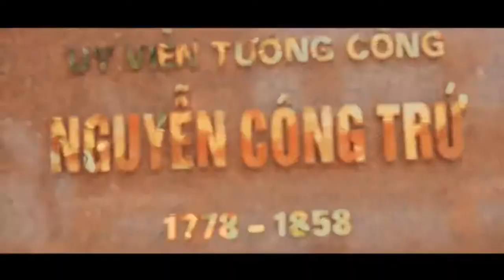Hậu Trường Kỷ Yếu _ 12A3 THPT Nguyễn Công Trứ _ SA MAC HOANG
⛔ ĐỜI BẠN CHỈ CÓ MỘT LẦN ĐƯỢC SỐNG - Hãy để SAMACHOANG giúp bạn giữ lại những khoảnh khắc tuyệt vời nhất!

Những bức ảnh cuối cấp nó lại lưu giữ kỷ niệm của một quãng đời học sinh. Những tình cảm đầu đời khiến chúng ta không bao giờ quên...
Khi bắt đầu năm học ai cũng muốn rời khỏi ngôi trường càng sớm càng tốt, khi kết thúc thời đi học ai cũng mong được ở lại dù chỉ một hai ngày.
📌 Địa Chỉ : Số nhà 22, Ngõ 6, khối 7, đường võ thị sáu , Phường bến thủy , TP Vinh